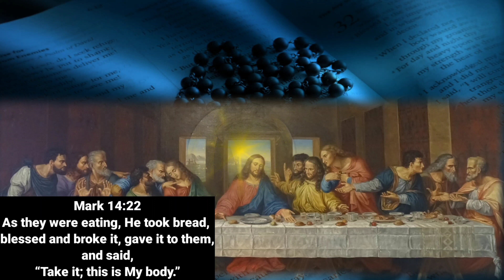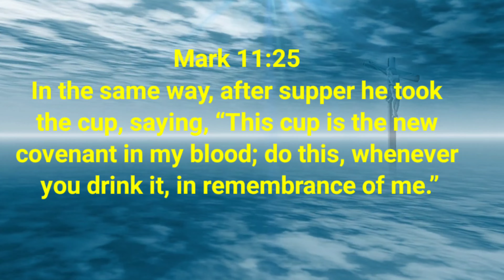Don't eat minus watching this video